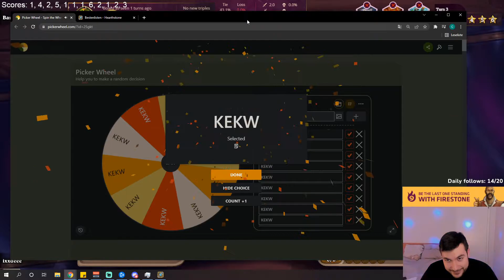Let's Steal ALL Amalgadons!! | Hearthstone Battlegrounds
What is Tess Graymane good for? Stealing cards from players. What are the best cards people buy? Amalgadons. Add these two together and you can already know what to expect from this game.